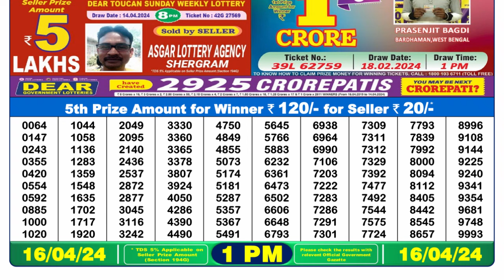Nagaland Lottery Sambad Live 1pm 16.04.24